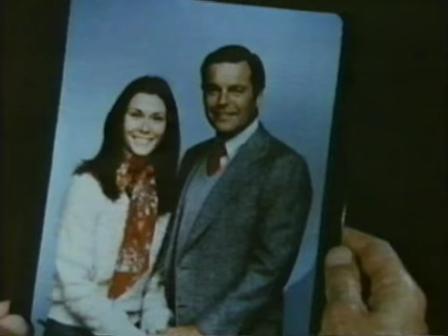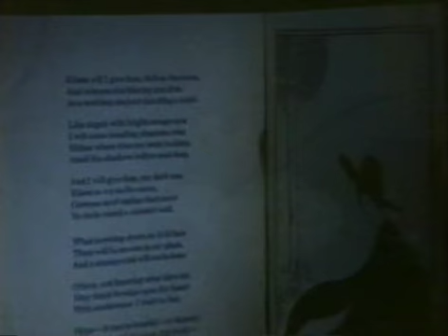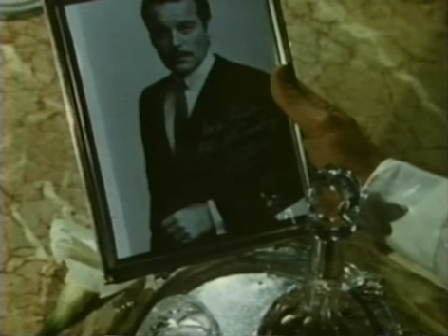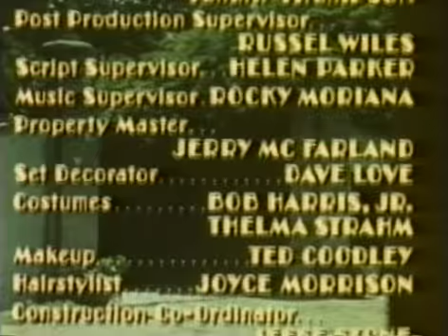El sepulcro de Lorna Love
Con el objetivo de escribir una novela, un escritor llamado Joel Gregory acude a la vieja mansión de una actriz fallecida llamada Lorna Love. El padre de Joel tuvo un romance de juventud con la intérprete, un hecho que inmortalizó en varios cuadros. Al llegar al lúgubre lugar junto a su esposa Donna, el autor comienza a descubrir diversos fenómenos paranormales